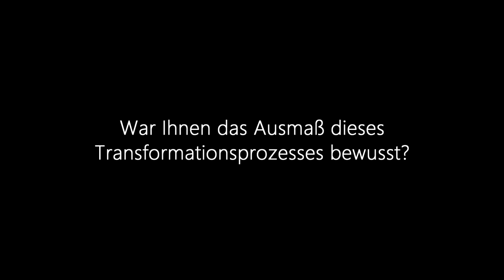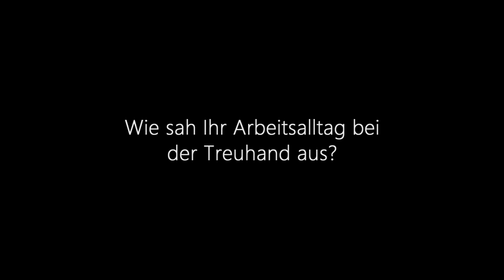Treuhand: Interview mit Hero Brahms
Hero Brahms wurde 1941 in Münster geboren. Nach seiner Banklehre hat er Betriebswirtschaftslehre in München und Münster studiert. Anschließend arbeitete er viele Jahre bei der Hoesch AG und war dort eine Zeit lang persönlicher Mitarbeiter von Detlev Karsten Rohwedder. Von Juni 1991 bis November 1994 war er Vizepräsident der Treuhand zuständig für den Unternehmensbereich Schwermaschinenbau. Nach der Treuhand war Brahms als Vorstandsmitglied der Kaufhof Holding AG tätig.

Die Treuhandanstalt ist zu einer Chiffre für die wirtschaftspolitischen Verwerfungen in Ostdeutschland geworden. In vielen politischen und gesellschaftlichen Debatten bleibt die Darstellung der Treuhandtätigkeit im Ungefähren. Viele der daraus resultierenden Vorwürfe sind häufig pauschal und damit schwer greifbar. Mit den zahlreichen Treuhandaufgaben waren Menschen aus Ost- und Westdeutschland betraut. Wer diese Menschen waren, welche Motivation sie für die Arbeit bei der Treuhand besaßen, welche Bezüge sie zur ehemaligen DDR mitbrachten und wie sie ihre Tätigkeit rückblickend einschätzen, steht neben der Schilderung des konkreten Arbeitsalltags im Mittelpunkt des Interviewprojekts.

Kapitel
00:00 Wie war Ihre Kindheit?
02:07 Was haben Sie studiert und dann gearbeitet?
07:14 Welche Beziehung hatten Sie zur DDR?
08:22 War Ihnen das Ausmaß dieses Transformationsprozesses bewusst?
10:17 Können Sie ein paar Beispiele aus dem Bereich Maschinenbau erzählen?
16:16 Wie war die Atmosphäre?
18:01 Wie sah Ihr Arbeitsalltag bei der Treuhand aus?